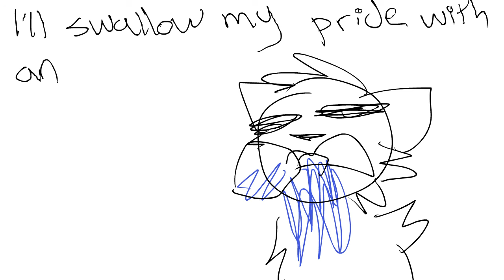dental care ow ouch ow ow ow ow ow ow ouch ow ow ow ow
got my wisdom teeth out friday and ive been suffering real bad its been an eventful time its very difficult to consume much of anhthing and it all hurts so bad. decided to try that thing id do when i was like 14 and scribble to songs and put it on youtube and hey it kinda helped i guess